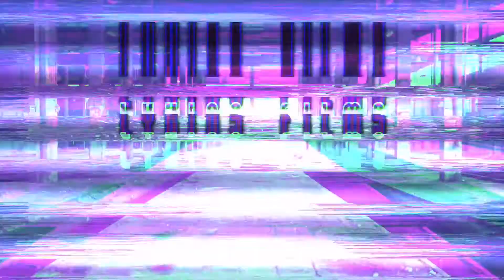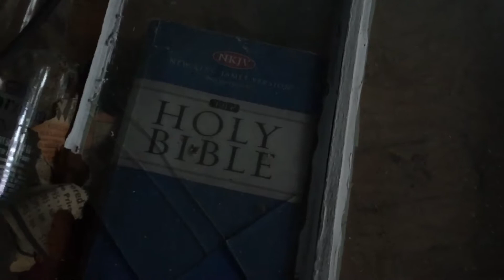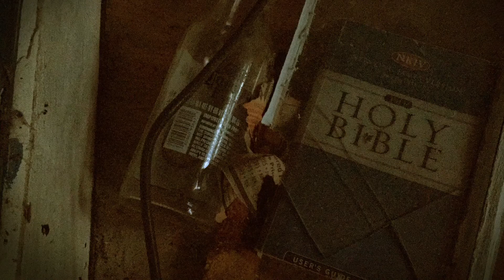The Bible & a Bottle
I ran across an abandoned home in Gulfport, Mississippi right at dusk. I went through it pretty quickly before I lost the light, but some scenes are still dark. The house went back way further than it looked & I'll have to revisit under better circumstances.

Cameras & Gear I use:

GoPro hero
Sony DSC-H10
Fuji 9000s Finepix
DJI Phantom 3 Standard
Parrot Bebop
Samsung Gear 360°
SwiftCam M3s

About Lykins Films - I love documenting the rare & the abandoned. What’s the story there? Who were they? When was it? At what moment did the last person leave it abandoned. One day it’ll be gone & at least it’ll be documented in these videos & pictures.